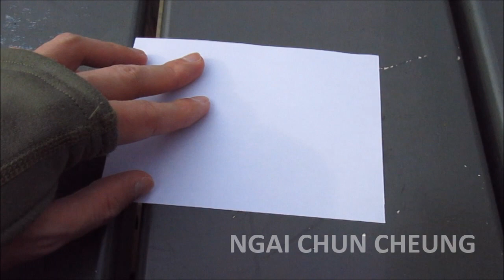Brussels Martyrs Origami, Part 1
Brussels Martyrs Origami by Ngai Chun Cheung